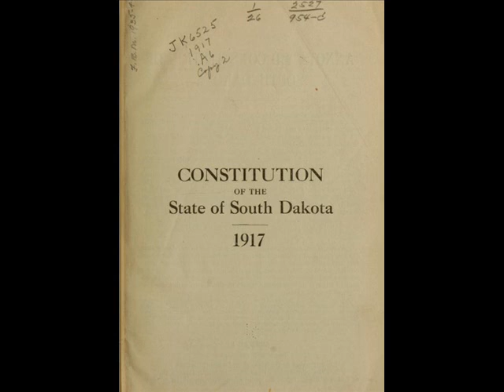South Dakota Preamble Video